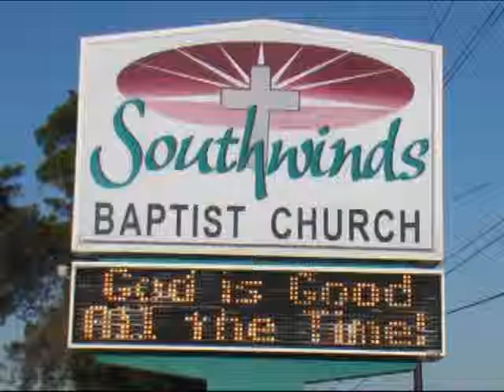The Mountain Peaks of Christianity: Judgment (Andy Chute, Senior Pastor)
December 14, 2014 - AM Worship Service

Matthew 7:1-6
Many families are going through difficulties. Hold your ground! Stay focused on the Lord. At times like this, we're reminded -- from the Sermon on the Mount -- that our lives have structure. Are you building the truth of God in your life?